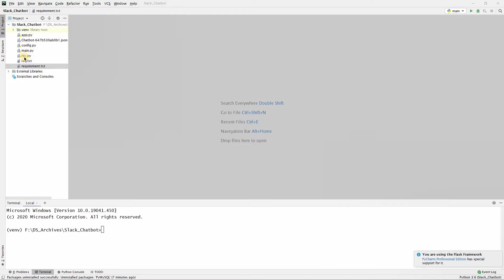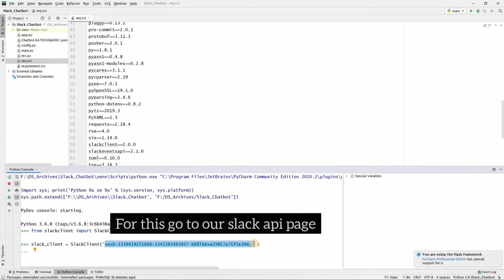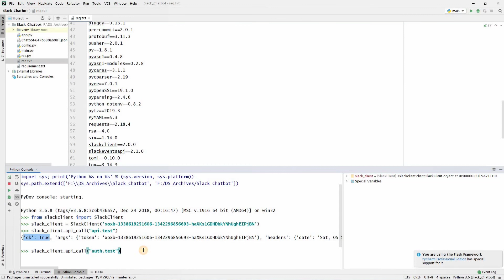Part-3 Setting up Pycharm Section-1 (How to create Chatbot using Flask and Dialogflow inside Slack)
Hello Everyone,

I have created Tutorial for creating a chatbot using Flask-python and Dialogflow inside slack. This was my final year project in which I used more complex payload than the one shown here. But this will help you to get started at least.

In this video, I have shown configurations required inside our project to start using slack apis. Pycharm is used as IDE but you can use your own. This part is divided into 2 sections, so make sure to check out next video

Comment your doubts and I will try to solve them as many as I can.

Any constructive criticism/suggestions are welcomed.